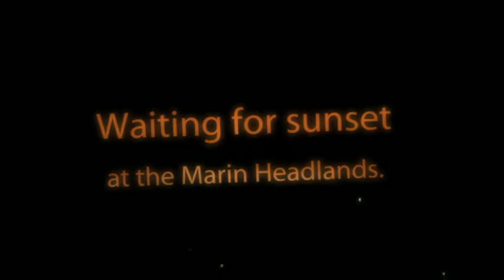Golden Gate Bridge - 75th Anniversary Fireworks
Fireworks celebrating the 75th Anniversary of the Golden Gate Bridge in San Francisco, California. These photos were taken from the top parking lot on the Marin Headlands.